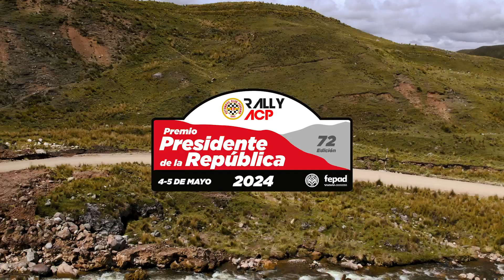Edición 72 Premio Presidente de la República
Edición que se desarrolló en Canta. Resumen del primer día de carrera.
3era fecha del Campeonato RallyACP